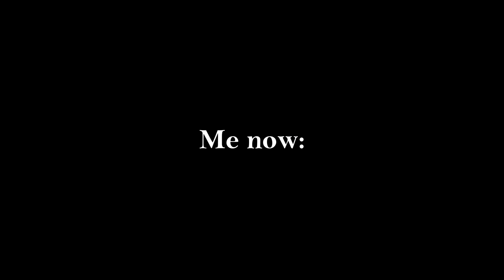SOLO TAMING JAMIROT!!! - Riders of Icarus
Hi everyone!
Well, I don't know how but I managed to tame Jamirot alone.
Tbh, it was not that hard to bring his health down, it was quite easy honestly. The problem was the people. I knew Jamirot was one of those who is hunted by millions of players and, as soon as it spawn, it disappears. But this time... It didn't happened. NO ONE, LITERALLY came near me or tried to steal Jamirot. I really don't know which gods were helping me but I want to thank them a lot x)

Hope you enjoy the video which is quite short unfortunately.

__________________DESCRIPTION___________________

_______________________TAGS_______________________
See ya! :)